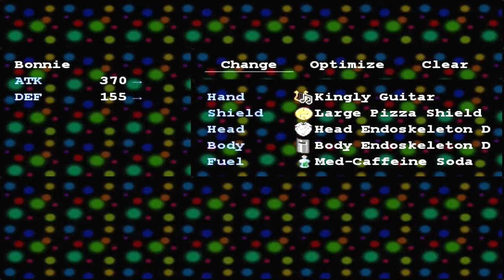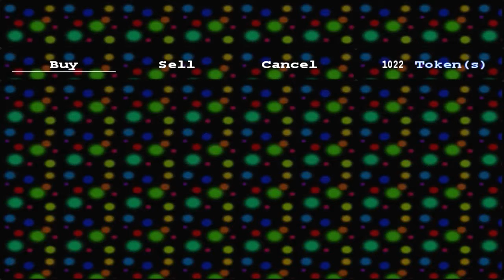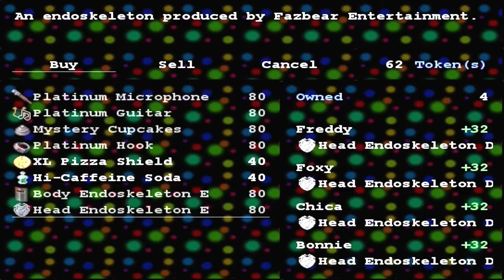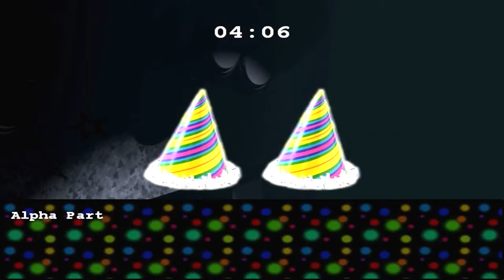Five Nights At Fuckboy's: Episode 3 - AMAZING PROGRESS!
Watch on 720p and turn down volume?!

Hello guys, today we playing Five Nights At Fuckboy's! BACKUP BASH IS TOO OP, MAN!!